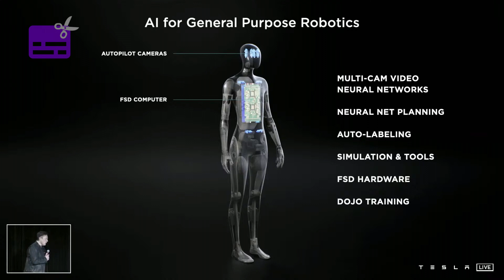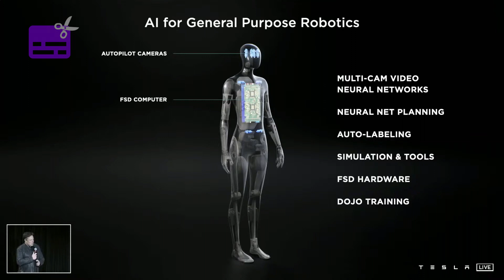ELON MUSK ANUNCIA ROBÔ HUMANOIDE [LEGENDADO PT-BR]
Elon Musk fala sobre inteligência artificial, computador Dojo e o protótipo humanoide robô da Tesla.